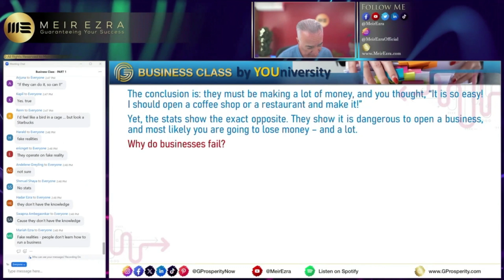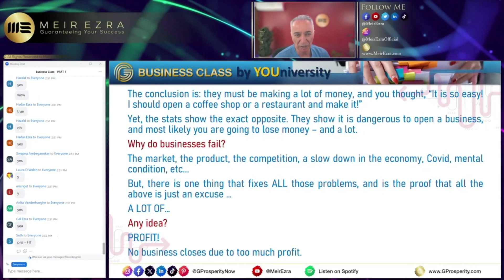ONE thing to solve ALL business problems | Business Class excerpt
This section of the Business Class reveals the one reason why businesses fail and how you can use that to ensure you NEVER fail.

It seems so obvious, but people focus their attention on so many other things that they lose this one thing they need for success.

To get the full replay, the next one and to join us LIVE the next time, join the Business Class